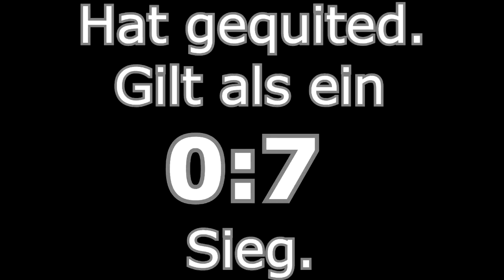FIFA 17 ULTIMATE TEAM #007 - Richtig miese Klatsche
Tach Leudé:-),

♫➡ Ingame
Mein Rig und Meine Peripheriegeräte:

Mein Rig:
Mainboard ➡ MSI B85-G41
CPU-Kühler ➡ Alpenföhn Brocken ECO
Gehäuse ➡ Aerocool Xpredator X1 white

Meine Peripheriegeräte:
Kopfhörer ➡ Billige "GrundDIG" XD
Gaming Stuhl ➡ Racing Chefsessel schwarz/rot gestreift
Lenkrad ➡ Thrustmaster Ferrari 458 Italia
Schau Leudé